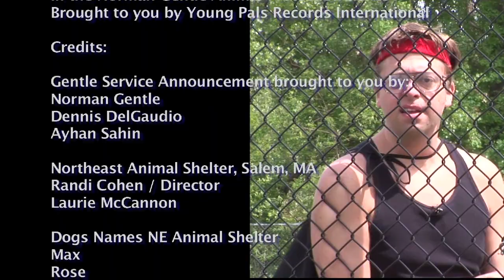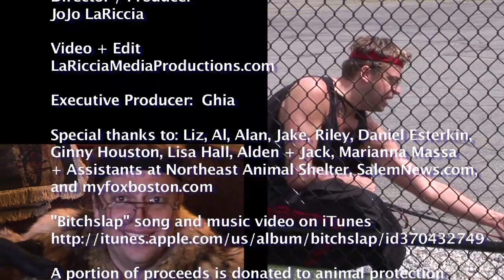Norman Gentle's "Bitchslap" PSA Adopt A Dog from a No-Kill Shelter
Download "Bitchslap" song on iTunes
A portion of proceeds dedictated to North East Animal Shelter, Salem, Mass.